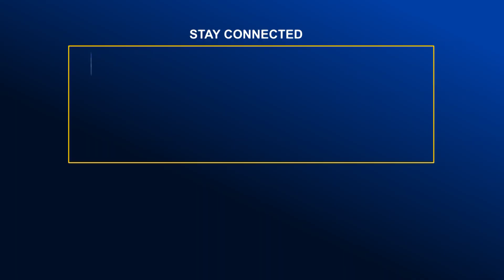মুন্সিগঞ্জের অজপাড়াগাঁয়ে ক্রিকেট খেলার নানা সামগ্রী তৈরির কারখানার | Global Television